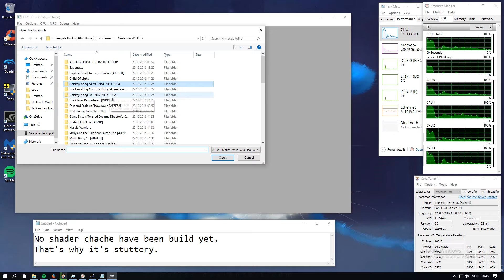Donkey Kong VC - CEMU 1.6.3 Patreon Build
8 GB Ram